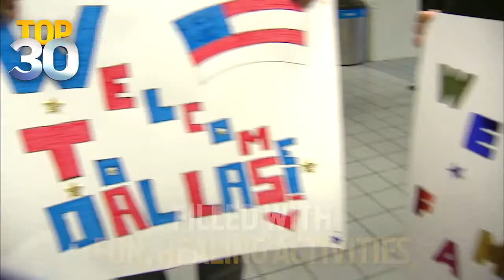Honoring Gold Star Familes: Top 30 Heroes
Each year, the Snowball Express honors fallen soldiers by bringing together hundreds of the Gold Star families they've left behind.